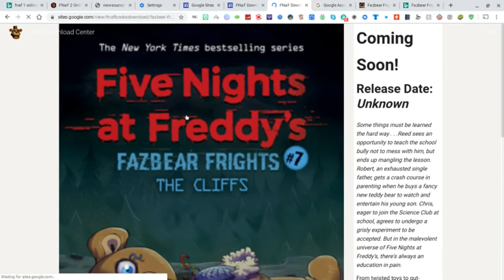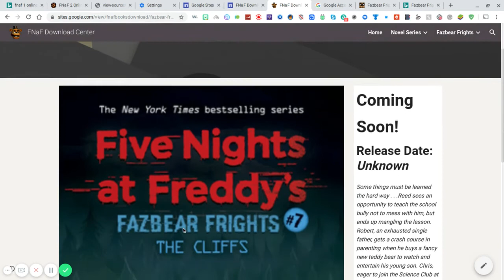Fnaf Download Center Update 1.2 (NEW BOOKS! 7-9)